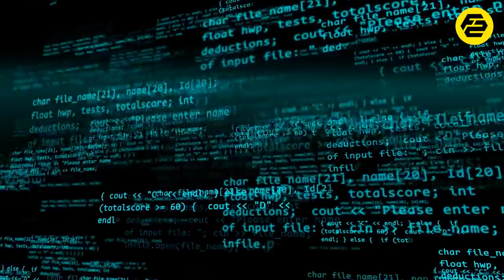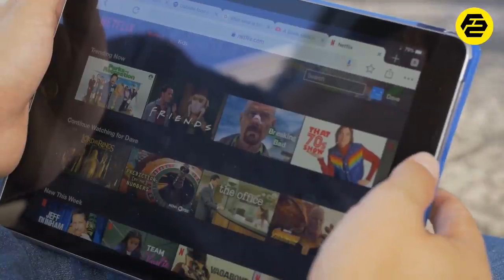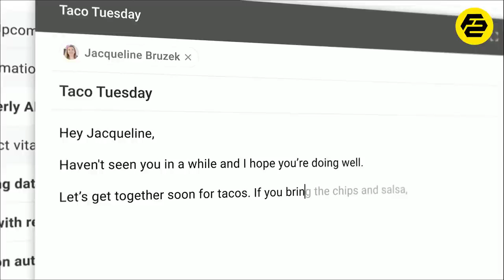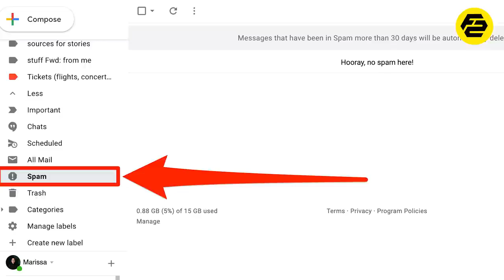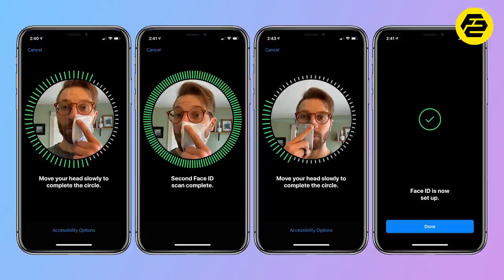Things that use artificial intelligence we don't know !